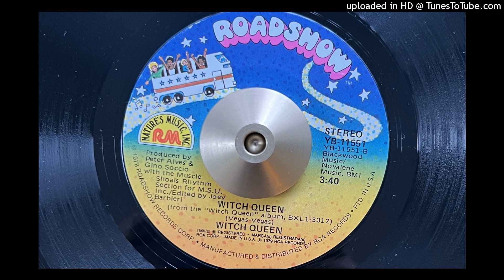Witch Queen - Witch Queen (Roadshow) 1979